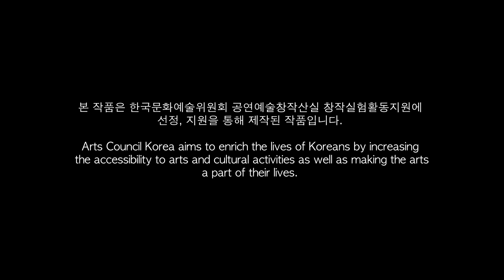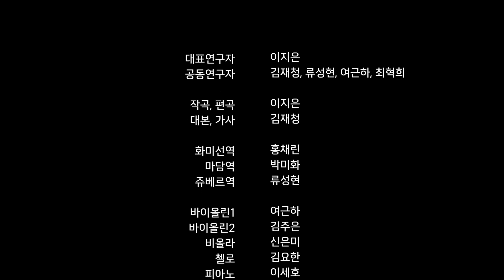when we add the color of death to our love composed by Jieun LEE, 소프라노 박미화 홍채린 바리톤 류성현 앙상블여음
퍼블릭도메인을 인용한 뮤지컬 작곡기법으로서
MUMMAGE’에 대한 연구와 창작
창작 뮤지컬 '마담쥬베르' 음악 중심으로
- 작곡가 이지은 -

우리 사랑에 죽음의 색깔 더 할 때
when we add the color of death to our love

소프라노 박미화, 홍채린
바리톤 류성현

Ensemble YerM
피아노 이세호
바이올린 여근하, 김주은
비올라 신은미
첼로 김요한

본 작품은 한국문화예술위원회 공연예술창작산실 창작실험활동지원에 선정, 지원을 통해 제작된 작품입니다.
Arts Council Korea aims to enrich the lives of Koreans by increasing the accessibility to arts and cultural activities as well as making the arts a part of their lives.

공연예술창작산실은 아이디어 기획공모부터 시범공연을 거쳐 우수작품
제작지원, 재공연지원에 이르기까지 단계별 지원을 통해 연극, 창작뮤지컬, 무용, 음악, 칭작오페라, 전통예술 등 공연예술 장르별 우수 창작 작품을 발굴하고 지원하는 한국문화예술위원회 공연예술 지원 사업입니다.